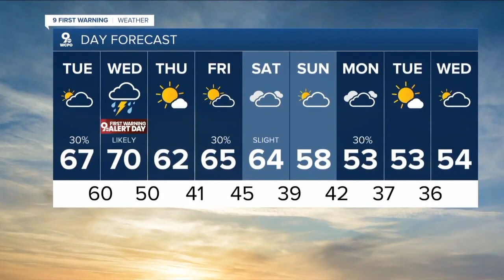WCPO 9 Cincinnati Latest Headlines | April 12, 7am